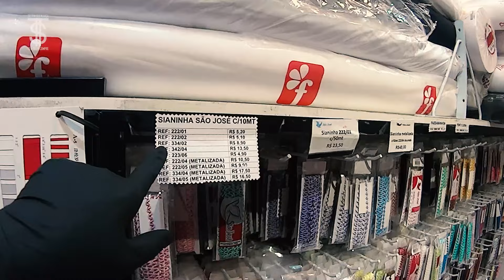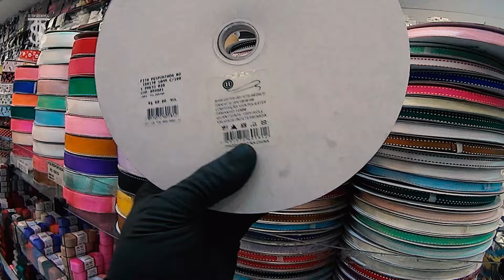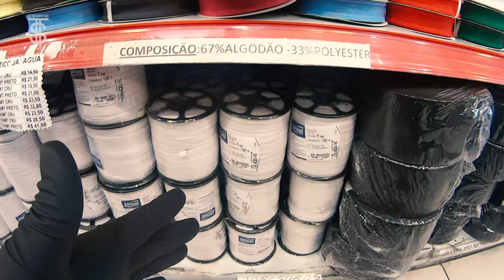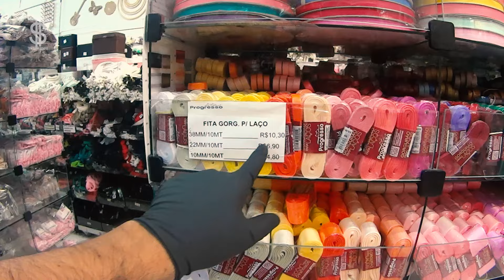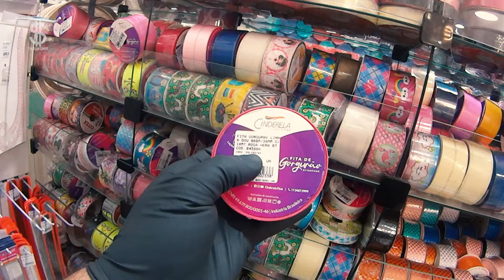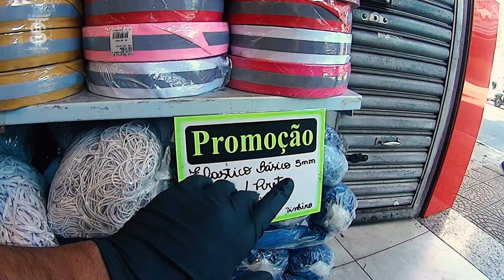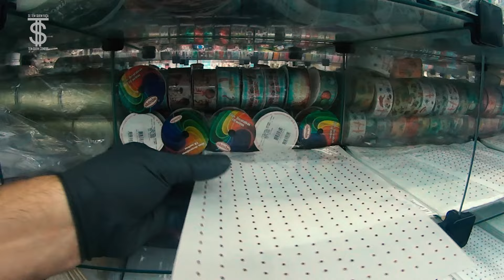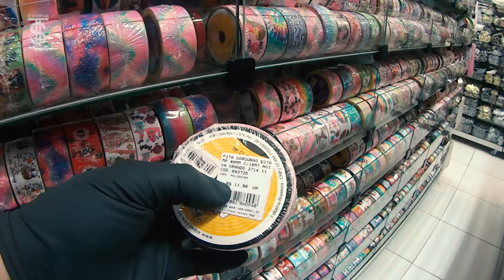ARMARINHOS NO BRÁS / MATERIAIS PARA LACEIRAS, ARTESANATO E COSTURA - ROMA AVIAMENTOS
Oi pessoal no vídeo de hoje vou estar mostrando a loja Roma Aviamentos que trabalha com materiais para laceiras, é costura no geral, artesanato, aviamentos...  na região do Brás. Espero que de alguma forma este vídeo seja útil para vocês, um grande abraço a todos.
         ***Roma Aviamentos
Rua: Almirante Barroso, 178 Brás São Paulo - SP
**PARCERIA AMAZON
*Materiais para artesanato - COMPRAS ONLINE
*Fitas para laços - COMPRAS ONLINE
*Livros artesanato criativo - COMPRAS ONLINE
***ATENÇÃO! O link dos parceiros do canal não tem nenhum vínculo com a loja mostrada nesse vídeo.

  AVISO IMPORTANTE!